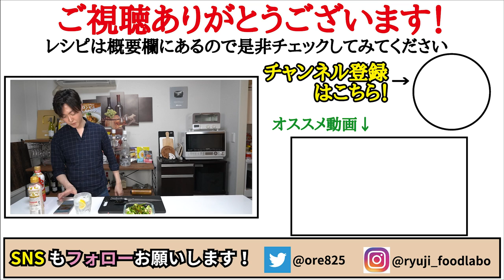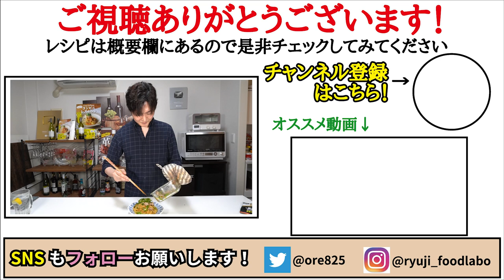マジで中華屋さんの味です。焼かないから「こそ」旨い！！酒で蒸して超モチモチ食感【青椒肉絲焼きそば】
【青椒肉絲焼きそば】

★今回のレシピはこちら↓
【青椒肉絲焼きそば】（1人前）
焼きそば麵　1袋
酒　　　　　小さじ4（大さじ1と小さじ1）

容器に焼きそば麺1袋、細切りにした豚こま60g、ピーマン2個80g、にんにく1片、油小1、オイスターソース小4、醤油小1、酒小4、味の素2振り入れラップし4分半チンし黒胡椒

2021年7月21日発売の新刊！

フリーBGM
DOVA-SYNDROME